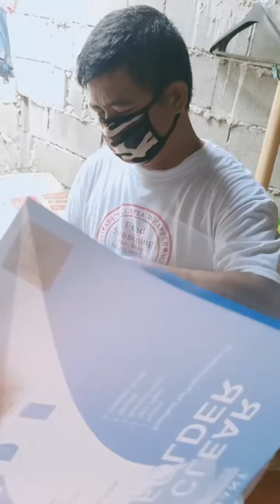Mama midwife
Improvise mask